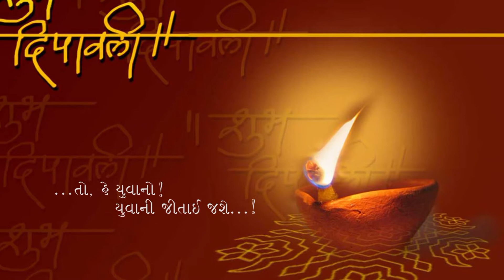Sahebji Diwali Aashish for Youth